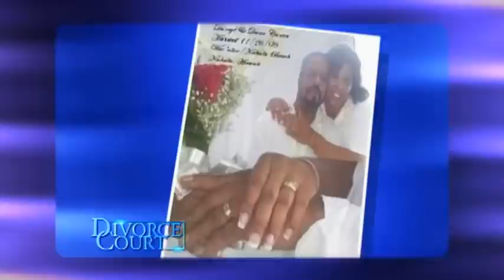Divorce Court - Dana vs. Darryl: He's A Millionaire? - Season 14 Episode 96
Dana and Darryl met on the internet on a millionaires dating site.  However, neither one is a millionaire. Ten months later Dana and Darryl were married in Hawaii.

SOCIAL: @DivorceCourt